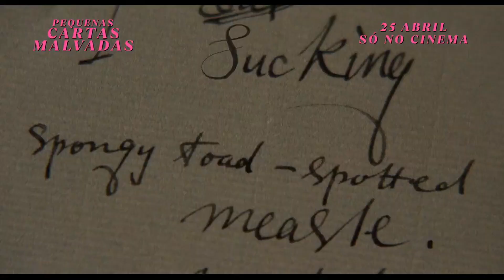Pequenas Cartas Malvadas | SPOT Legendado PT | Estreia 25 de Abril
PequenasCartasMalvadas acompanha Edith Swan (Olivia Colman – ‘The Crown’), uma conversadora cristã solteira, habitante da cidade de Littlehampton, que começa a receber uma série de cartas cheias de insultos absurdos e hilariantes, que provocam um sentimento de grande desgosto e escândalo no seu seio familiar.
Baseado numa história verídica, na década de 1920, ‘PEQUENAS CARTAS MALVADAS’ acompanha a busca hilariante pelo responsável pelo envio de cartas anónimas insultuosas, que causam alvoroço na cidade de Littlehampton. A comédia britânica realizada por Thea Sharrock (‘Viver Depois de Ti’), teve a sua estreia no Festival de Cinema de Toronto .

ESTREIA EM PORTUGAL: 25 Abril 2024